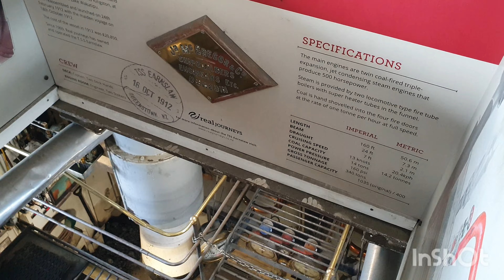Spectacular TSS Earnslaw Queenstown Cruise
One of the best family activity we had, a scenic 90-minute cruise across Lake Whakatipu onboard TSS Earnslaw.